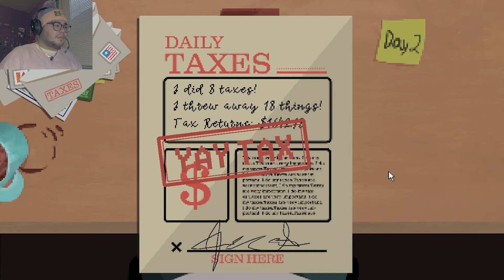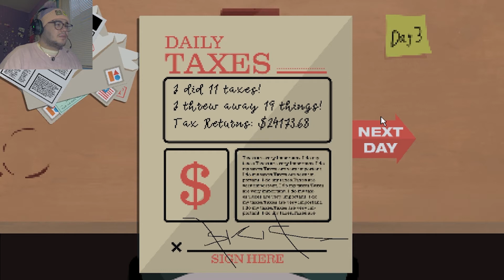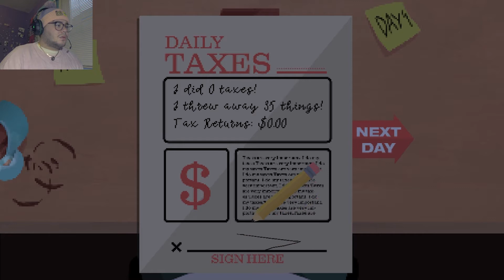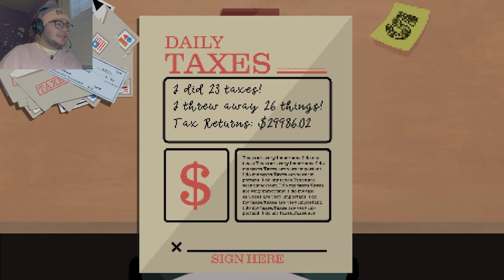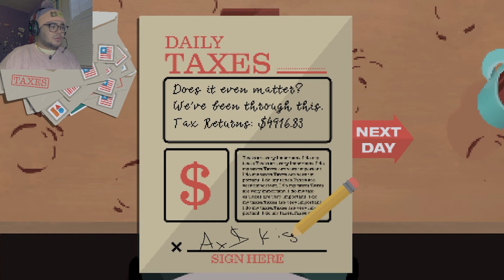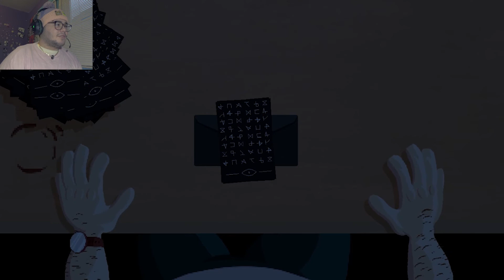WHAT HAPPENS WHEN YOU DON'T DO YOUR TAXES!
not what I was expecting 😨😨 y'all better do your taxes😂😂